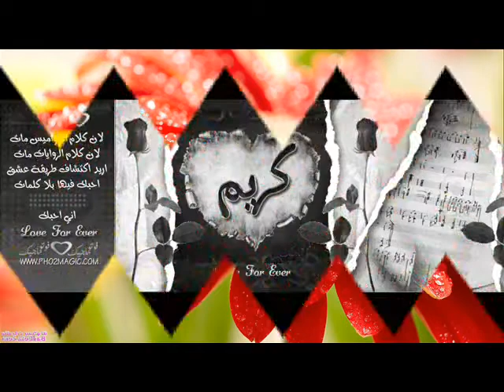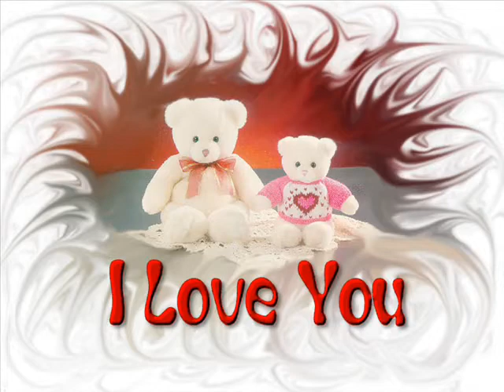أحــلـــ♥ـــى كريم & سوسو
فيديو من تصميمي :) بتاريخ : 11/11/2013
كـ♥ــريم & سوسو (ســيــ♥ــدرآآ)